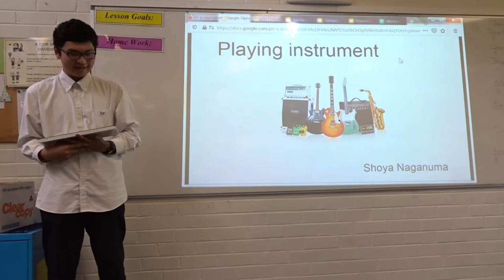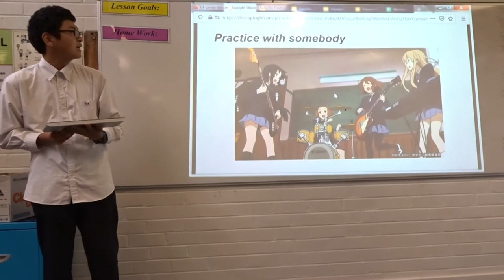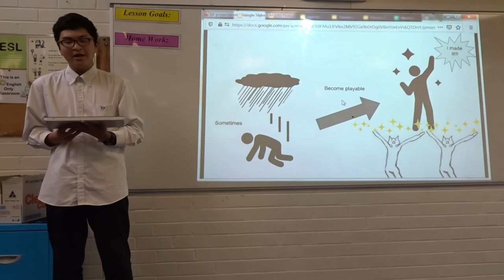Shoya - Playing musical instruments